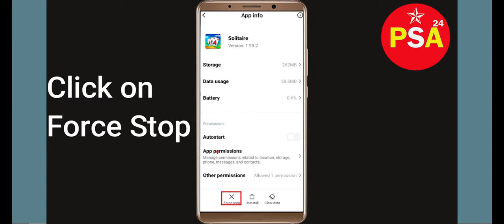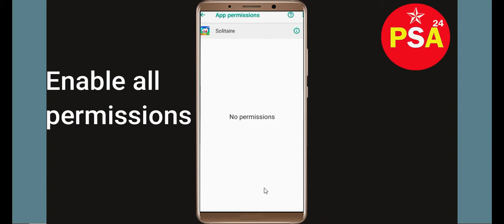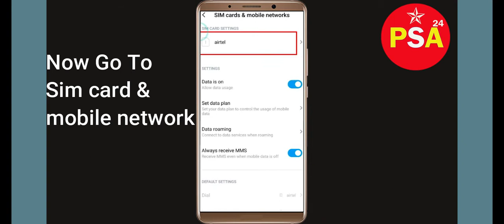How To Fix Solitaire App Network Connection Problem Android & iOS | Solitaire No Internet Error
In this video, I will show you how to Solve or Fix Fix Solitaire  App Network / Internet Connection Failed Error in Android & Ios Mobile Phone. Apart from that, if you are facing Solitaire  Connection Error issue then this tutorial will provide you exact solution.